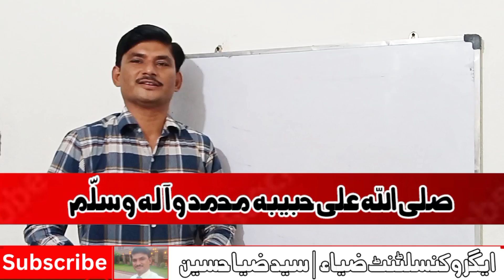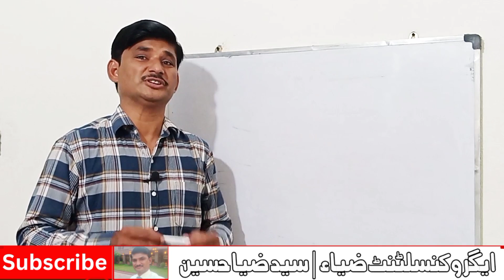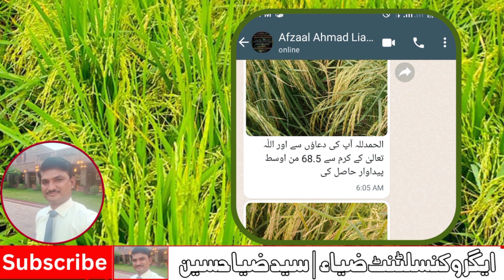Best Rice Production in Pakistan | With AgroConsultantZia.